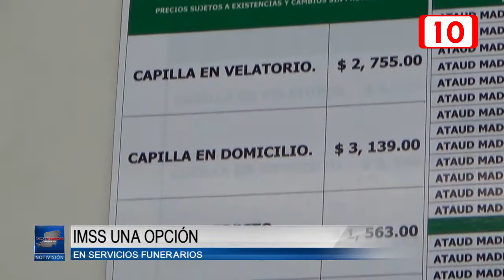IMSS una opción en servicios funerarios